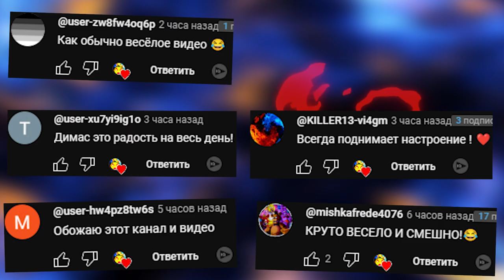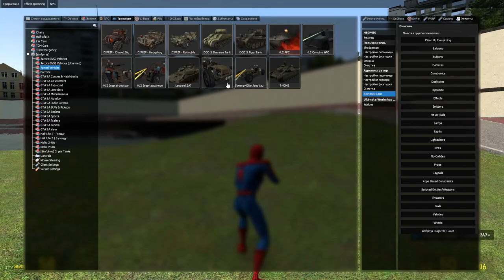КАКОЙ МОНСТР САМЫЙ КРУТОЙ В ГАРРИС МОД COOP SCP ► Garry's Mod